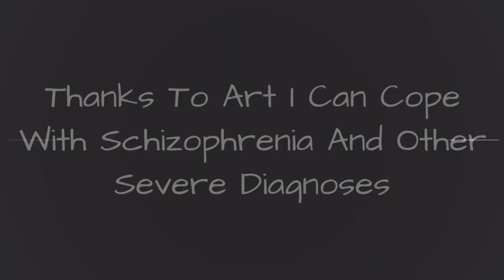Thanks To Art I Can Cope With Schizophrenia And Other Severe Diagnoses 🥰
I'm young suffering artist, and only thing that gives me relief is expressing myself through many ways of art. I do photography, I paint, write...It would really help my low self-esteem and it won't cost you nothing, anyway, thanks again and have a nice day!
0:00 - Intro
0:00:12 - Thanks To Art I Can Cope With Schizophrenia And Other Severe Diagnoses
0:00:21 - Thanks To Art I Can Cope With Schizophrenia And Other Severe Diagnoses
0:00:30 - Thanks To Art I Can Cope With Schizophrenia And Other Severe Diagnoses
0:00:39 - Thanks To Art I Can Cope With Schizophrenia And Other Severe Diagnoses
0:00:48 - Thanks To Art I Can Cope With Schizophrenia And Other Severe Diagnoses
0:00:57 - Thanks To Art I Can Cope With Schizophrenia And Other Severe Diagnoses
0:01:06 - Thanks To Art I Can Cope With Schizophrenia And Other Severe Diagnoses
0:01:15 - Thanks To Art I Can Cope With Schizophrenia And Other Severe Diagnoses
0:01:24 - Thanks To Art I Can Cope With Schizophrenia And Other Severe Diagnoses
0:01:33 - Thanks To Art I Can Cope With Schizophrenia And Other Severe Diagnoses
0:01:42 - Thanks To Art I Can Cope With Schizophrenia And Other Severe Diagnoses
0:01:51 - Thanks To Art I Can Cope With Schizophrenia And Other Severe Diagnoses
0:02:00 - Thanks To Art I Can Cope With Schizophrenia And Other Severe Diagnoses
0:02:09 - Thanks To Art I Can Cope With Schizophrenia And Other Severe Diagnoses